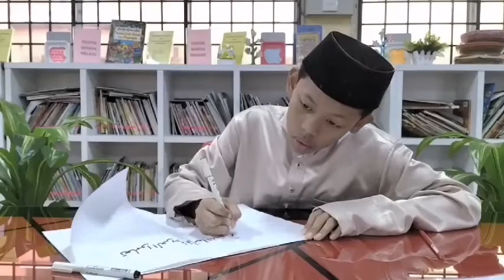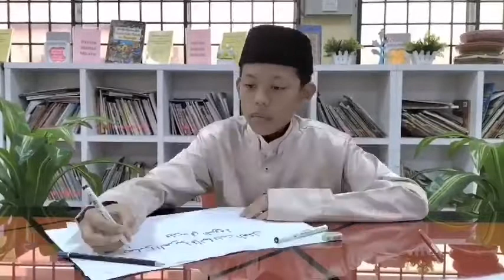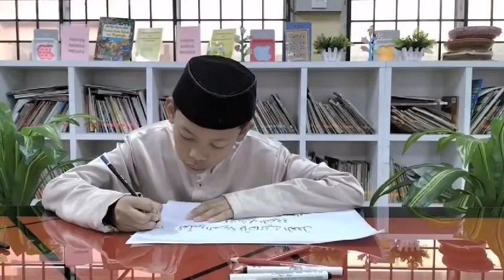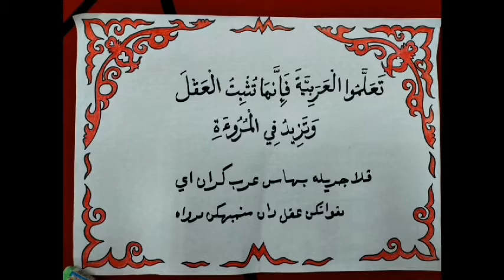BAKAT CILIK WEKEMS TV 2022 SK KEMASEK - MUHAMMAD MIKAEL AKRAM BIN RASHIDI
Tahniah diucapkan kerana telah berjaya mendapat Naib Johan dalam Pertandingan Khat Siber Lelaki (ADNI) Peringkat Daerah Kemaman